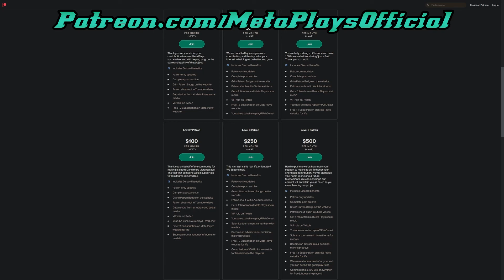Warcraft 3: sixb0nes vs sheik - Meta Plays Monthly Tournament #2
In case you didn't catch our Warcraft 3 tournament live, we've got you covered with edited VoDs!